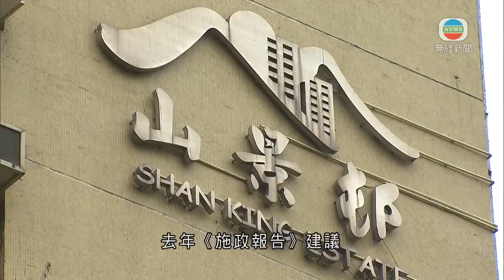房委會資助房屋小組委員會明日開會 或商調整公屋入息及資產上限-20200310-TVB News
房委會資助房屋小組委員會明日開會。

消息指將會討論凍結將租置計劃屋邨回收的單位出租，以及調整公屋入息及資產上限。

房委會租置計劃涉及39條屋邨，可供出售18萬多單位。截至去年底，約有兩成二、4萬1千個單位未出售。

房委會每年從租置屋邨中，自然回收約1200個出租單位。目前以屯門山景邨最多，有4700多個單位。去年《施政報告》建議，房委會積極部署加快出售租置計劃回收的單位。

相關香港新聞: